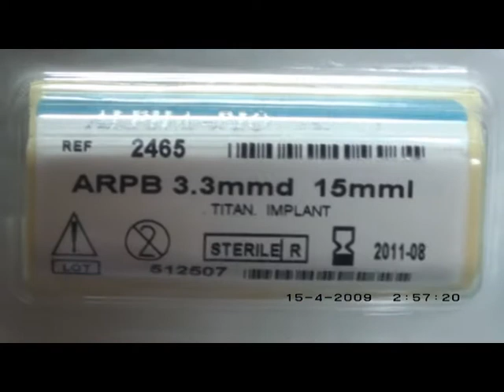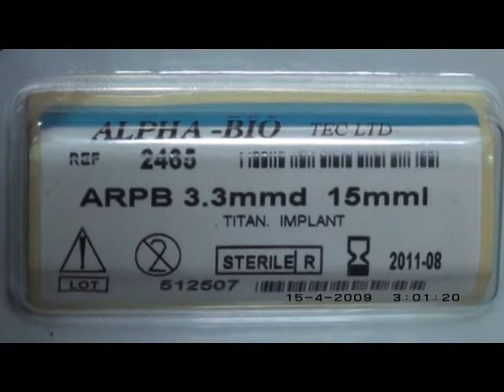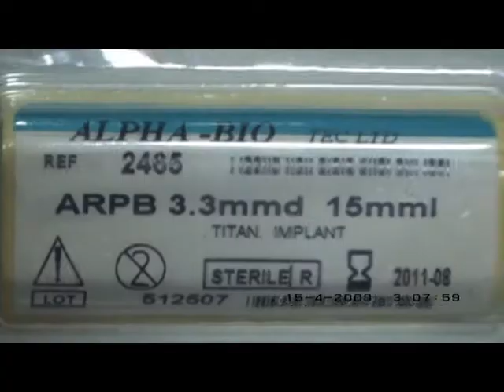Teeth Dental implants for overdenture at jalandhar, Ludhiana, Chandigarh, India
Unstable dentures can reduce your quality of life. This simple procedure will help you eat and smile with your dentures at a fractional cost compared to regular implants. Dr Viney Aggarwal at jalandhar , Punjab , India has done about 7000 such surgeries and is the most experienced postgraduate specialist in Dental Implantology